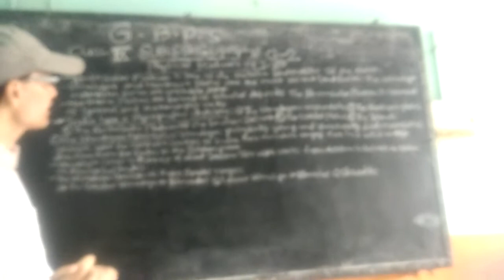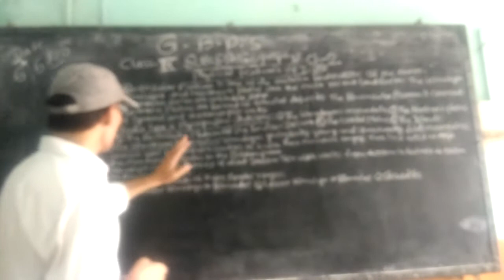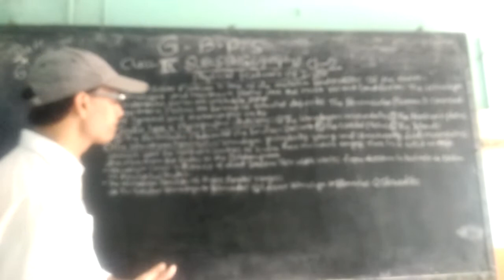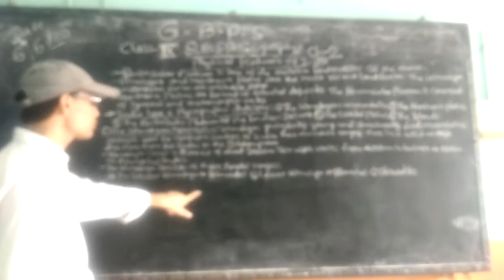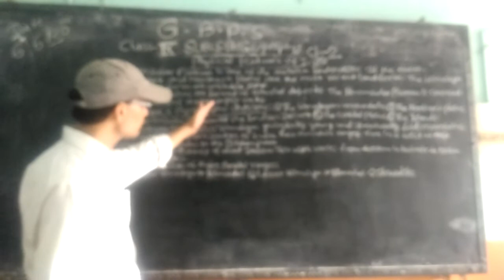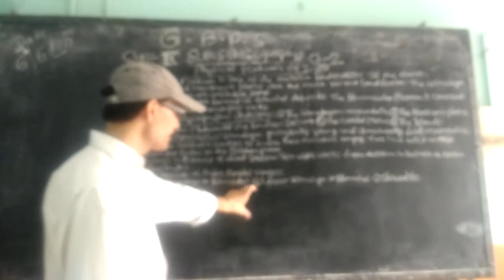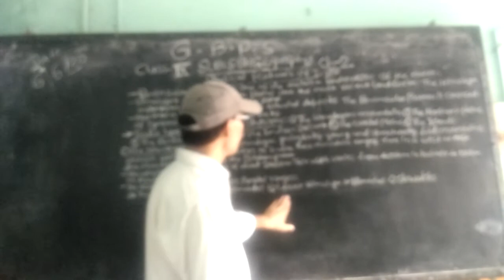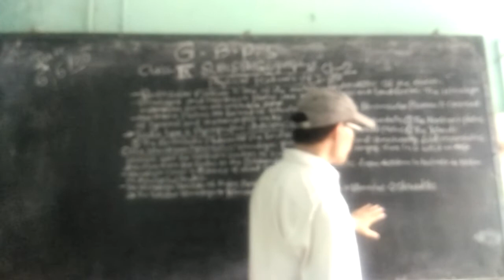Class 9 s.st